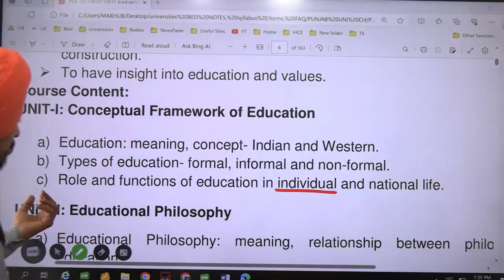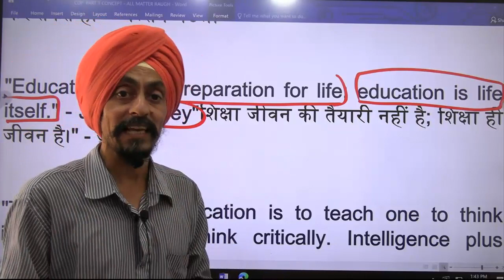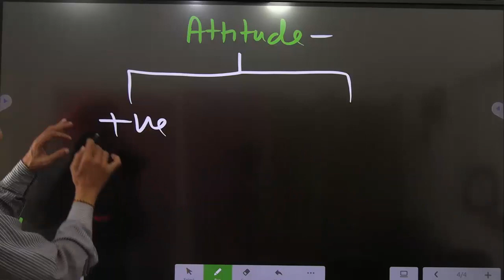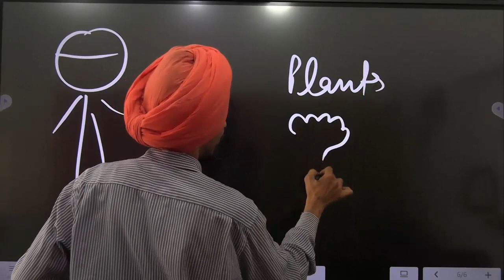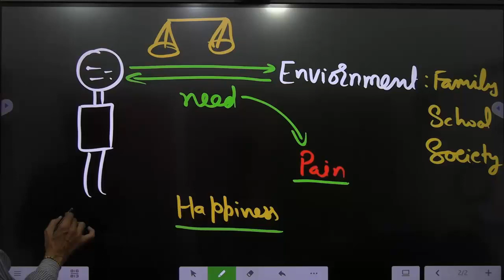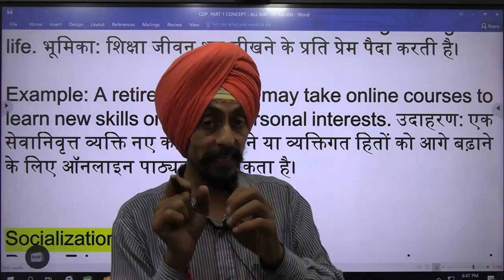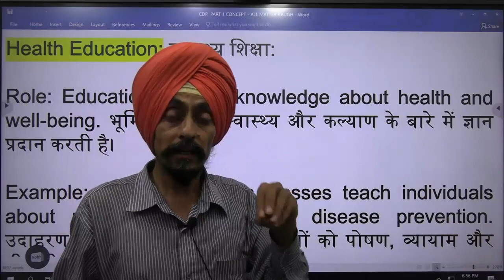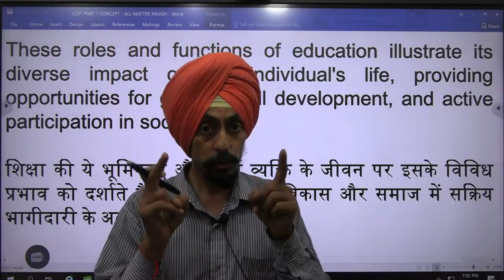Role &functions of education in individual human life l B Ed,D El Ed M Ed Students l Dr Tirath Singh